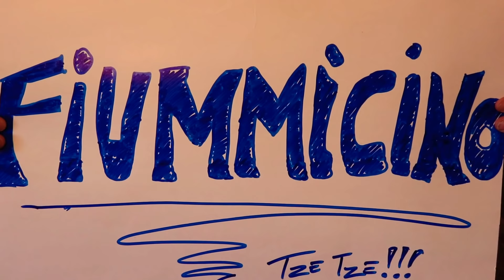Il Telegramma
Venticello innamorato decide di partire all'improvviso lasciandosi tutto e tutti alle spalle...Cosa centra il telegramma? Lo scoprirete guardando il video.

Manolo Fidanza - Commissario Talloni
Giorgia Floridi - La Segretaria
Mirko Cicero - Agente Bigazzi
Simone Liberati - Oronzo
Fabrizio Marchetti - Assistente Regia